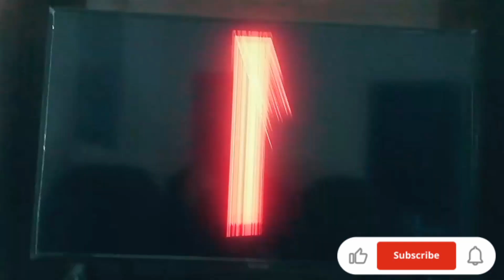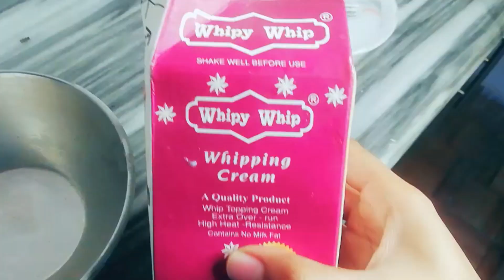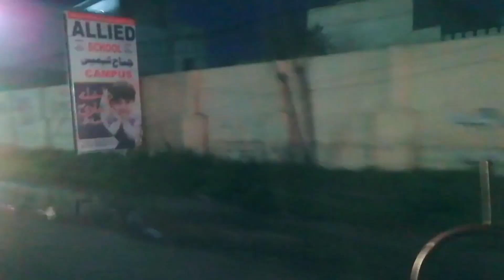achanak gar Ken jana para 😳| late night vlog😲